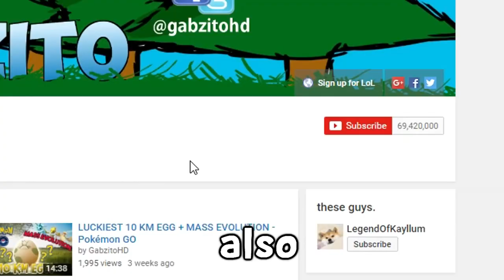Best Champion To Carry Ranked? | Road to Diamond | #1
BRAND NEW SERIES!! Tell me if you want more of this shiz. Leave a like for a free Ferrari with a bag of Doritos waiting in the drivers seat 💕

Song: "Quirky Dog"